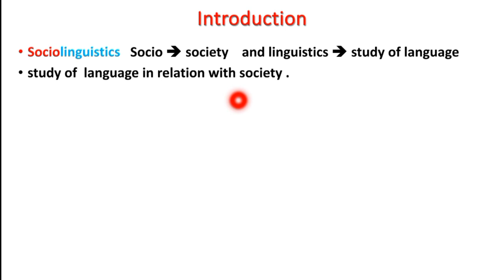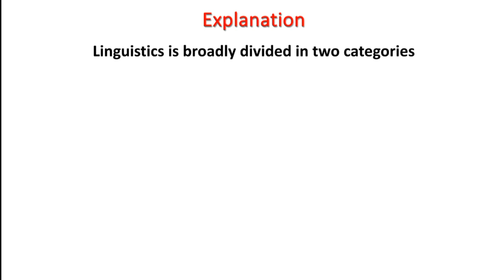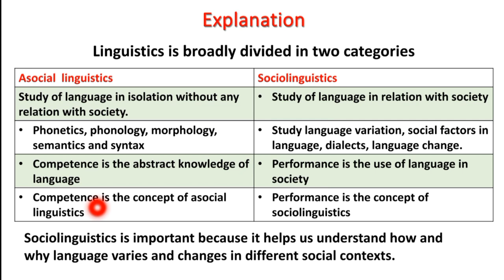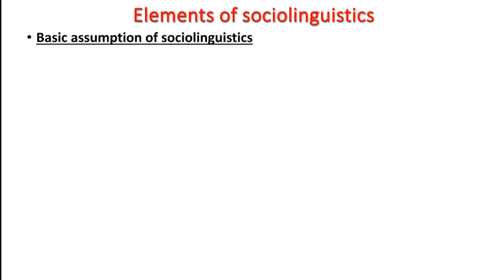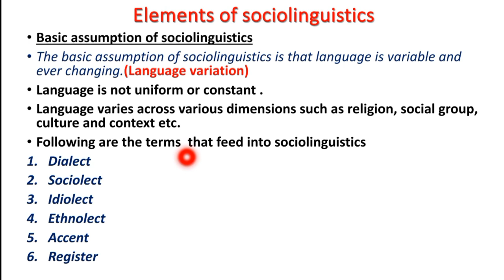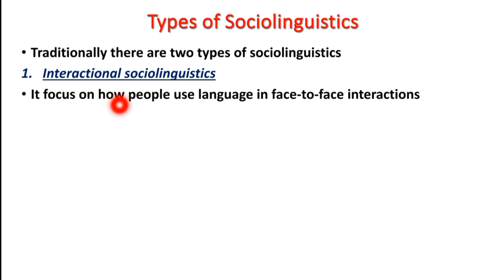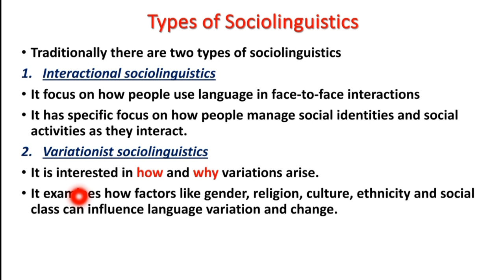What is sociolinguistics | Lec # 01| Factors, Elements and Types of Sociolinguistics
Assalamoalaikum Students. Hope that you all will be fine. This new series will be  about Sociolinguistics, and we will discuss a lot of concepts in it. This 1st lecture is about the introduction of Sociolinguistics, in which I have discussed the definition, factors affecting Sociolinguistics, elements of Sociolinguistics, and types of Sociolinguistics.